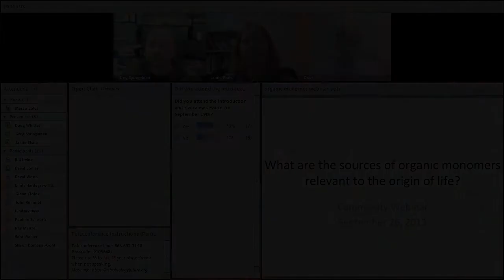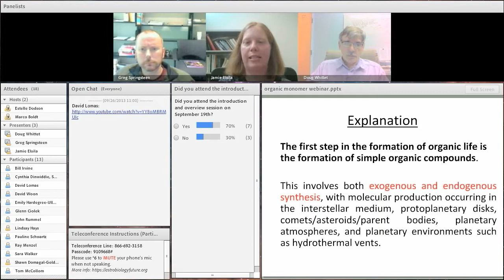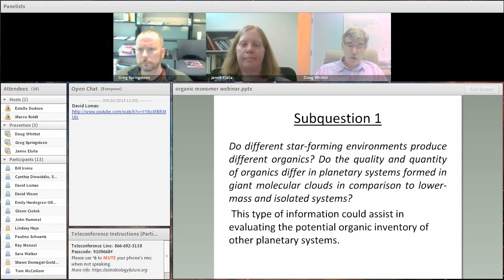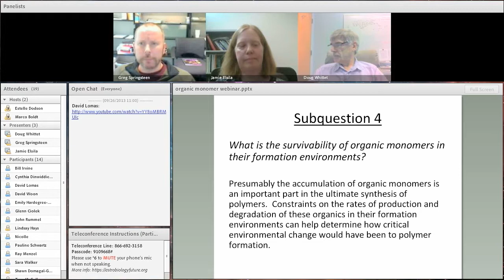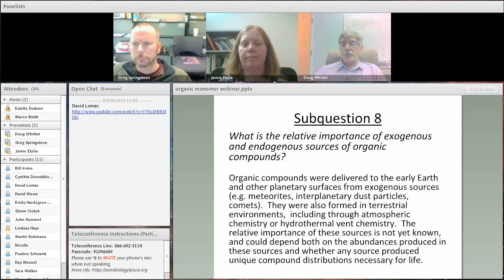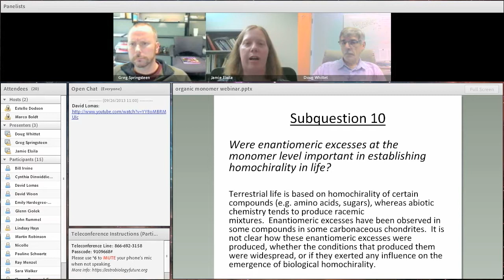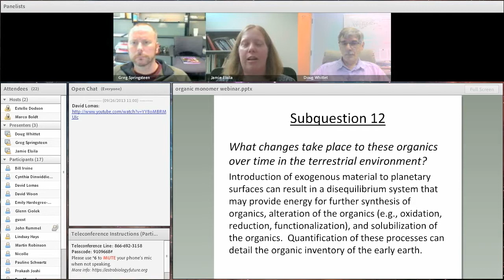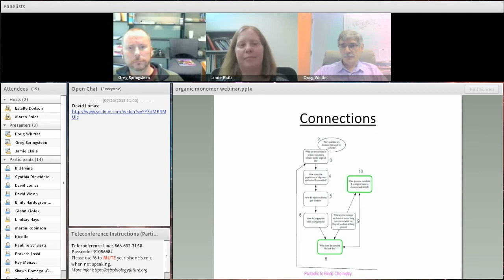Astrobiology Strategic Planning 2013 - Origin of Organic Monomers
What are the sources of organic monomers relevant to the origin of life?